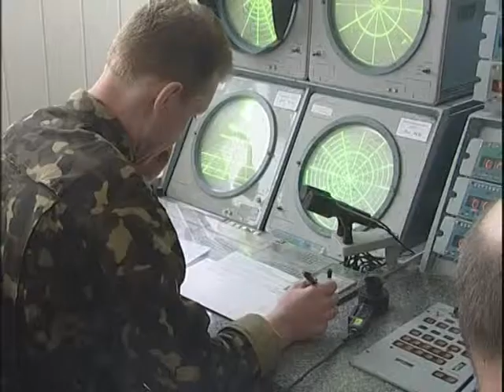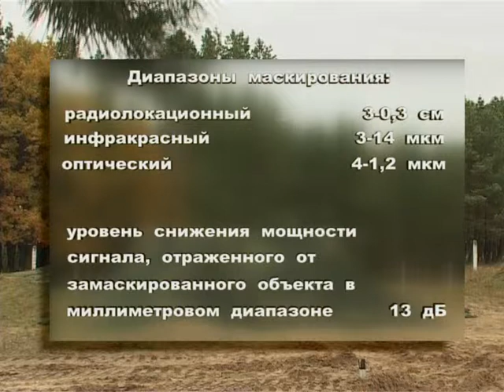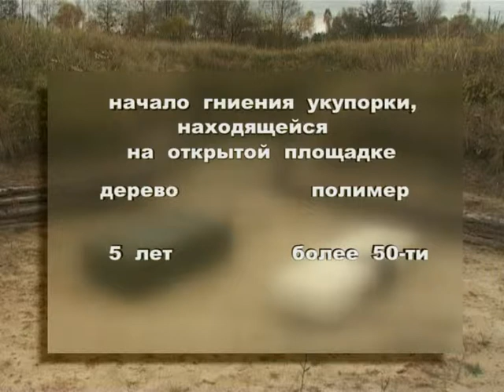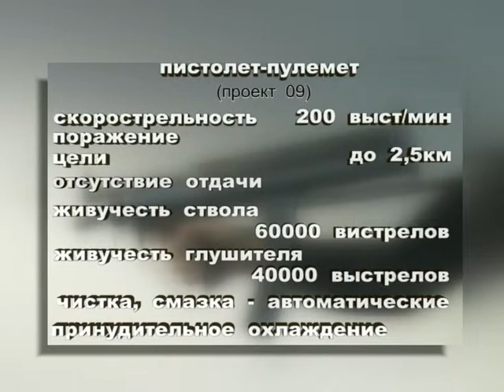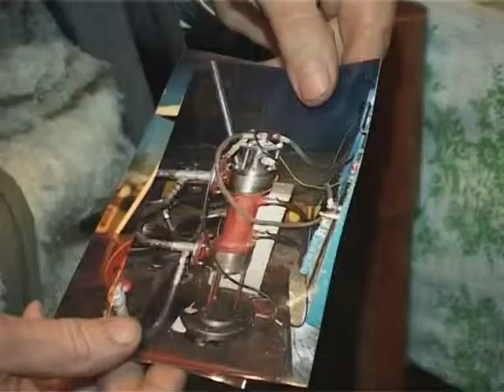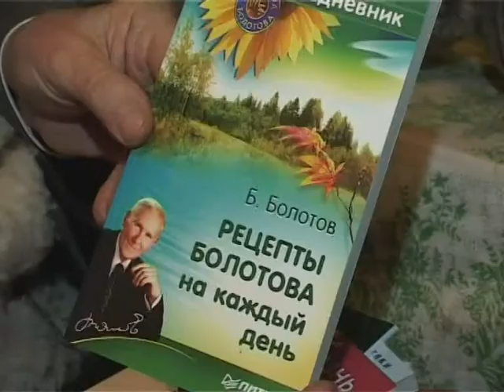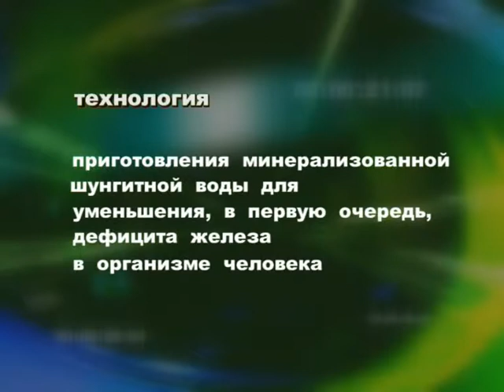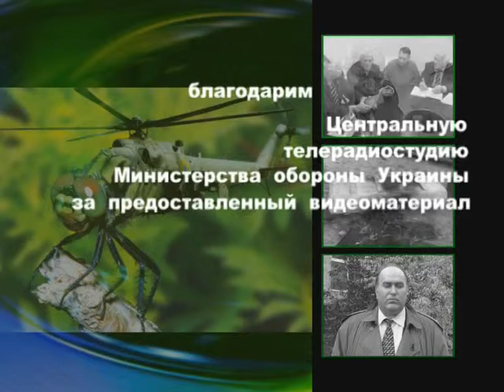Документальный фильм UAC технологии настоящего и будущего